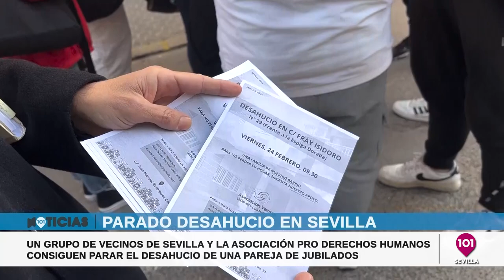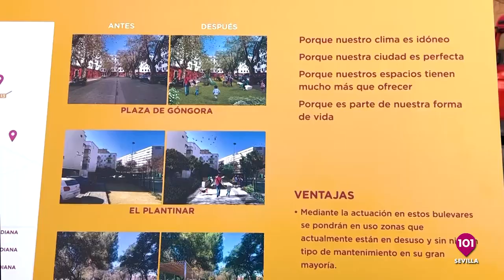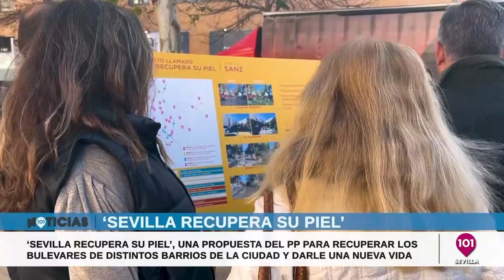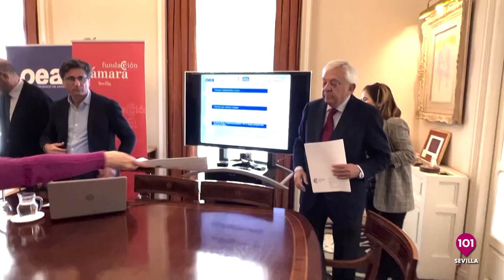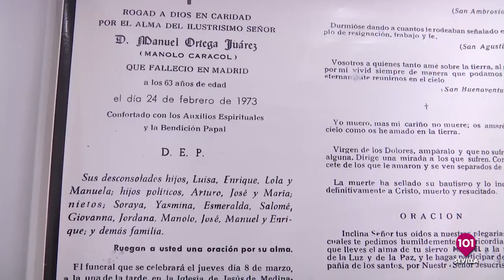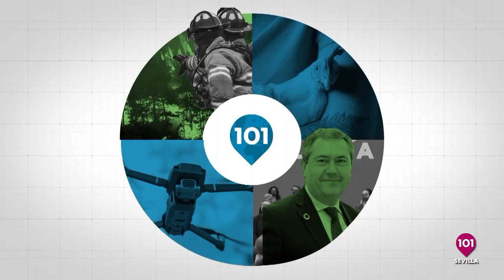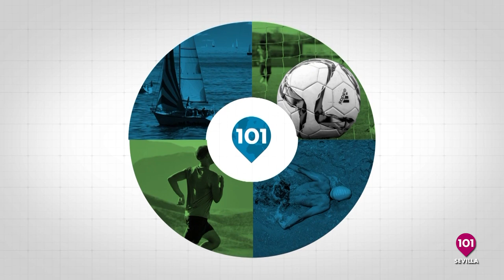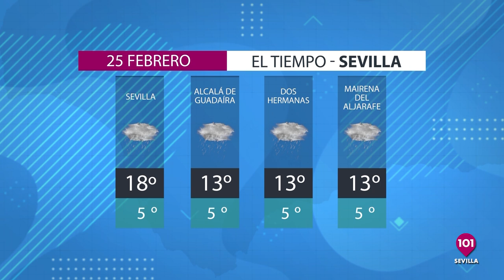Noticias Sevilla 24 febrero